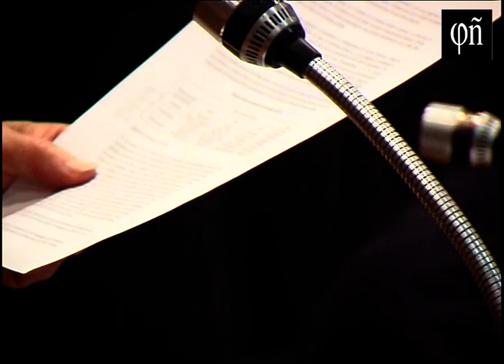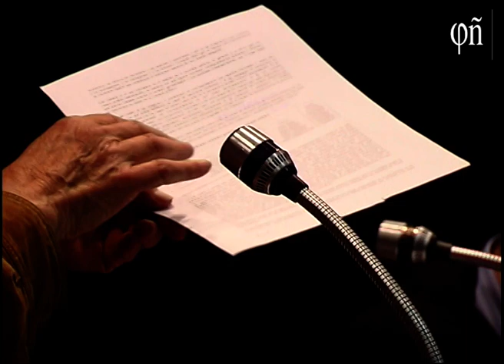Gustavo Bueno - En torno a la Ideología y Filosofía de la Democracia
Lección de D. Gustavo Bueno en los I Encuentros de Filosofía (2003) organizados por Nodulo Materialista en Madrid.

El sonido falla durante el primer minuto y treinta segundos.